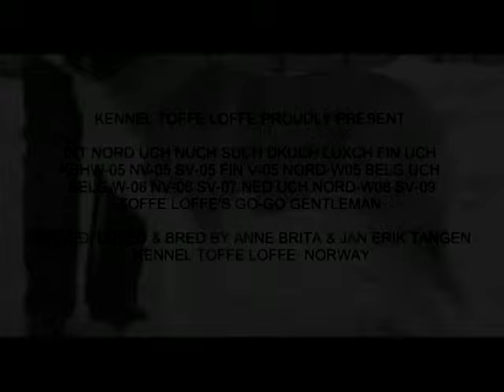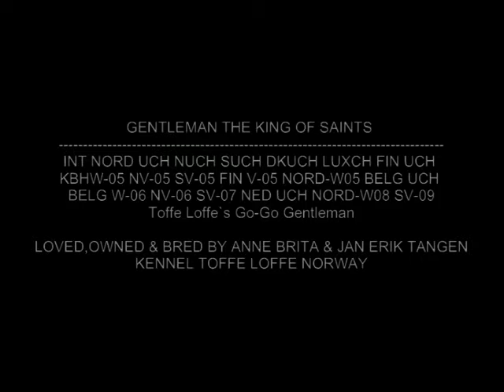KENNEL TOFFE LOFFE PROUDLY PRESENTINT NO.mpg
Saint Bernard
Toffe Loffe's Go-Go Gentleman